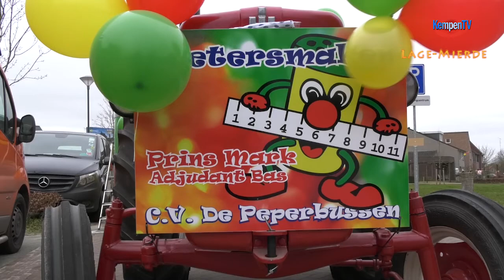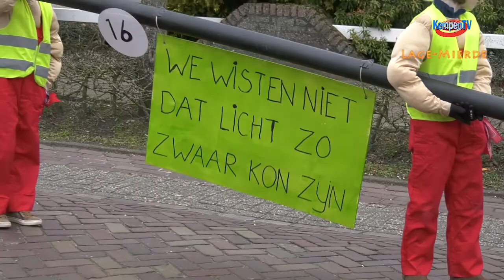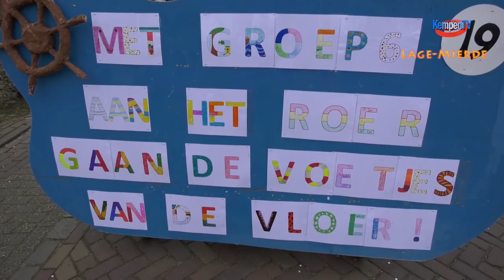2020-carnaval-optocht Lage Mierde